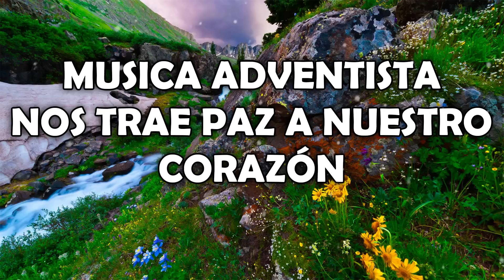Musica Adventista Nos Trae Paz A Nuestro Corazon - Bellos Himnos Que Tocan El Fondo Del Corazón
Los cantos están considerados como patrimonio de cultura a la humanidad es herencia por generaciones, libre de compartir, en los cantos se refleja la gratitud de sus autores elevando un sacrificio de perfume agradable a Dios.